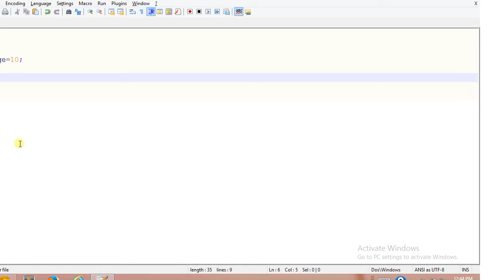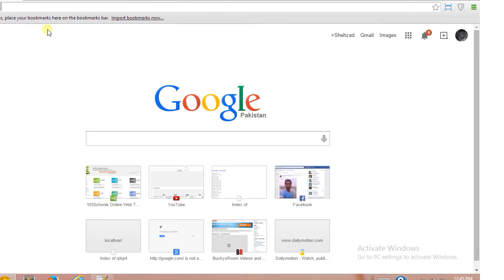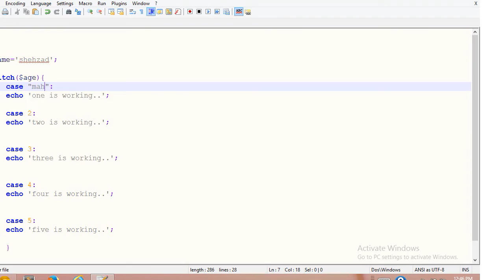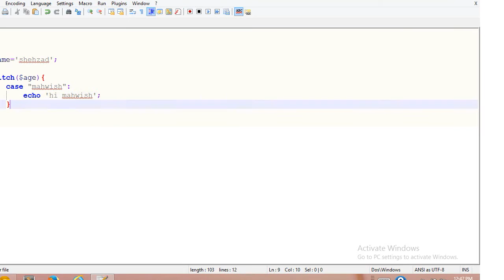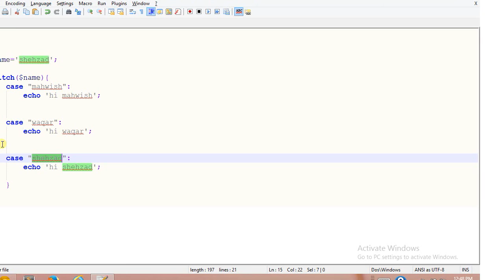16 switch condition in php